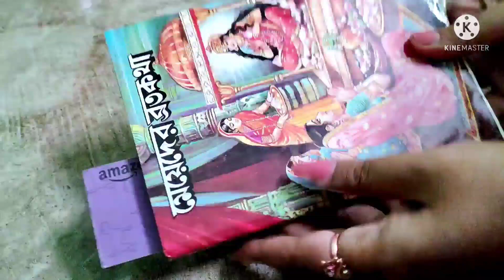বাসন্তী পূজা বিধি ২০২২ | কিভাবে পুরোহিত ছাড়া বাড়িতে বাসন্তী পূজা করবেন? | Living with Sayani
Hi Friends আমি সায়নী তোমাদের সবাই কে আমার Daily vlog channel এ স্বাগত জানাই। আজ আমি তোমাদের সাথে আমার বাসন্তী পূজা  বিধি share করবো। I hope তোমাদের খুব ভালো লাগবে আর আমার এই পরিবারকে বড় করে তুলতে সাহায্য করবে।